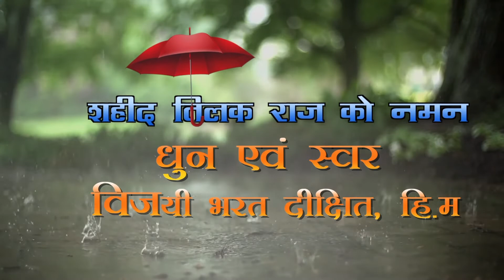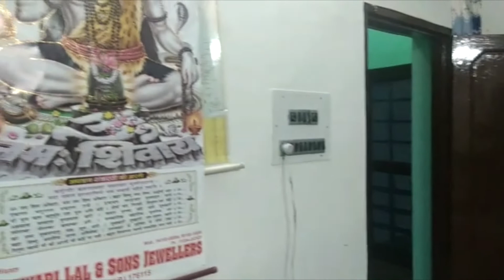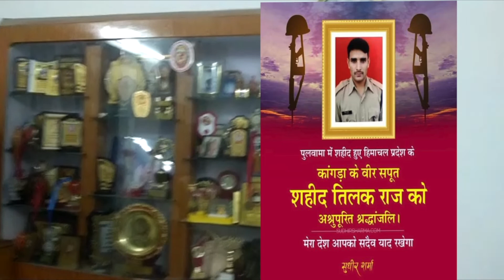शहीद तिलक राज